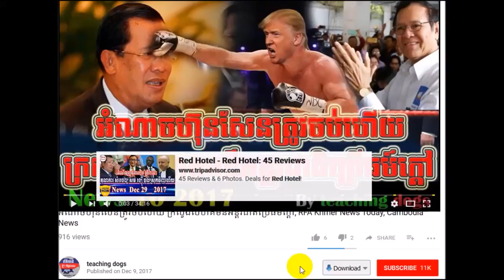Cambodia News 2018 | VOA Khmer Radio 2018 | Cambodia Hot News | Night, On Tue 06 February 2018